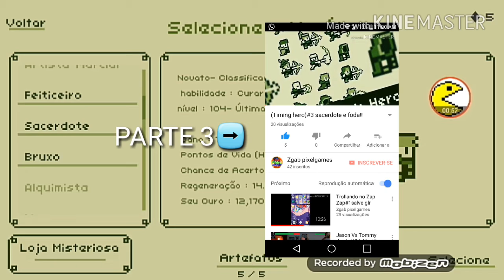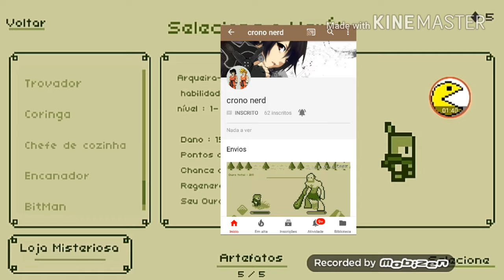Timing hero#4(desbloquei o roaid)